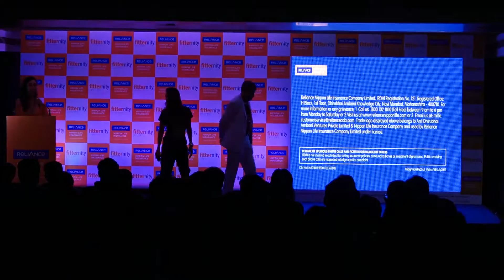MALAIKA ARORA LAUNCH WALKPECHAL CAMPAIGN 03